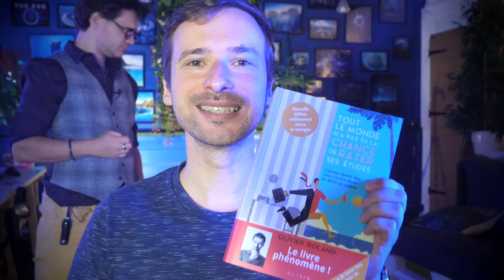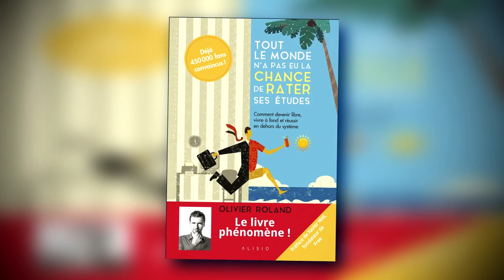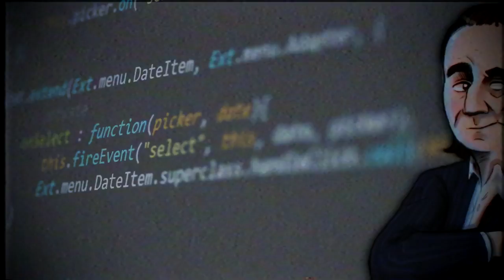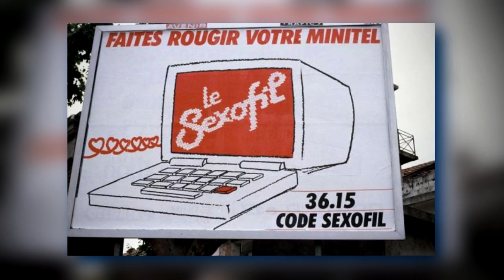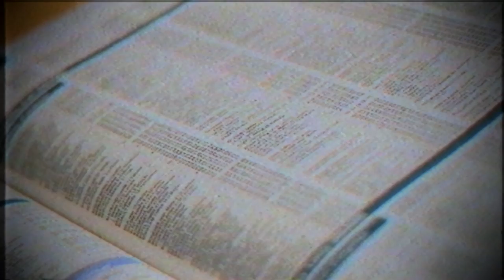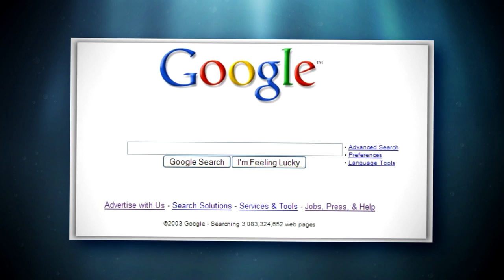Le Hacker le Plus Riche de France ! (BULLE : Xavier Niel)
Comment est-ce qu’on peut passer d’ado insignifiant à multimilliardaire, et tout ça en passant par la case prison ?
📒 Pour recevoir vos accès à la formation d'Olivier Roland sur le développement d'entreprise web : envoyez une photo de votre ticket de caisse attestant de l'achat de "Tout le monde n’a pas eu la chance de rater ses études" et de "Agir & Réussir" à cette adresse :
(Librairies physiques uniquement)

Ou acheter son livre sur Amazon (non compatible avec le cadeau par contre !)

En savoir plus sur Tout le monde n'a pas eu la chance de rater ses études

Biographie :
-Xavier Niel, La voie du pirate.

MUSIQUES :
♫ 2 Of Us : Emil Axelsson
♫ Electric Mix : Traci Bryan
♫ Dystopia : Cobby Costa
♫ Temple Of Runha : ELFL
♫ Mega Woman IV : ELFL
♫ Alienated : ELFL
♫ Android Dreams : Enigmanic
♫ By Lake Surprise : Clarence Reed
♫ Let You Go : Conditional
♫ Kansas : Christian Andersen
♫ Scarewolf : Martin Klem
♫ Dark Utopia : FormantX
♫ Midnight Tech : Linu

Merci à Arnaud Simon & Eric Lassalle pour leur aide rebelle à la réalisation ♥